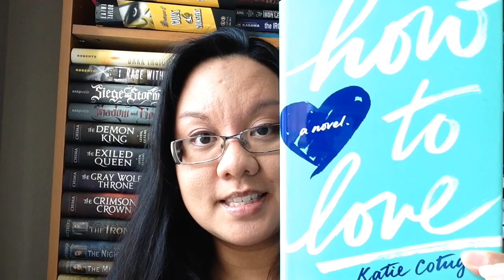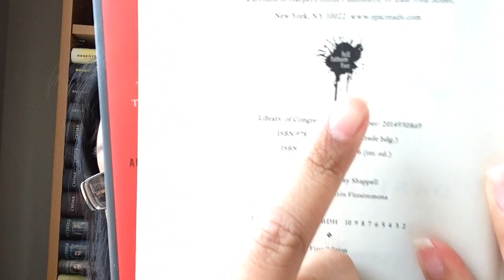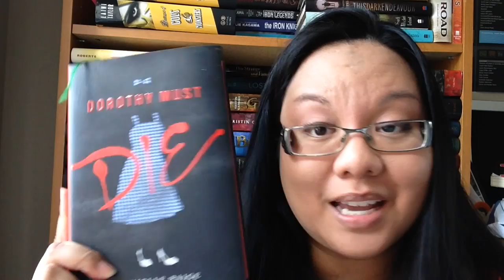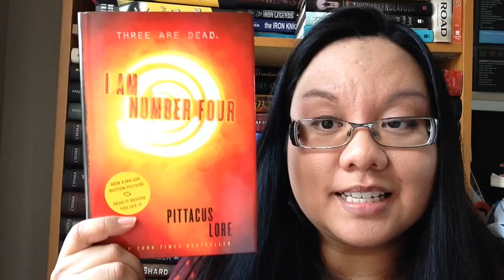Discussion: Book Packagers and Full Fathom Five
Paper Lantern and Lit (Lauren Oliver's Book Packagers Company)